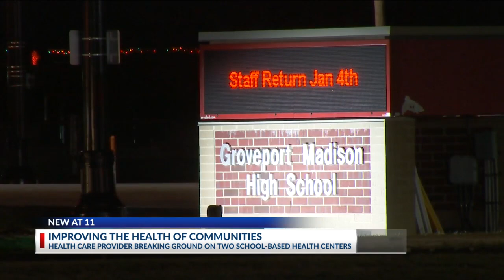Central Ohio schools ground zero for new medical facilities